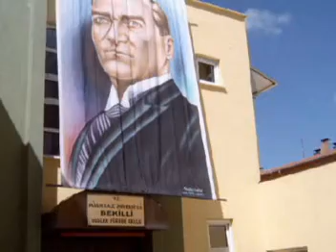BEKİLLİ - BAYRAMLAR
ATATÜRK GENÇLERİ